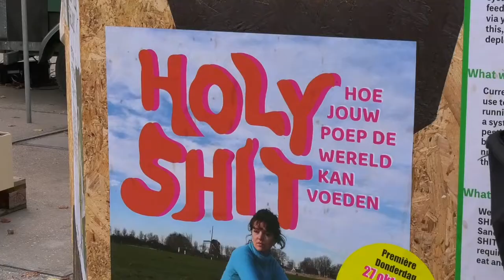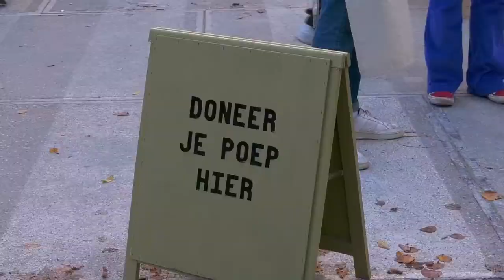De 'Shit Show' op DDW-2022 - Ontwerper Fides Lapidaire: ,,Onze poep kan de wereld redden"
Het moment dat ontwerper Fides Lapidaire erachter kwam dat poep ervoor kan zorgen dat de wereld duurzamer kan worden, ging ze zelf aan de slag met deze ontdekking. Ze ving de ontlasting van mensen op en zette het vervolgens om naar compost. Met de compost is groente gekweekt, die is verwerkt in een maaltijd.

Die maaltijd is een broodje met humus en bietjes. Lapidaire staat tijdens de Dutch Design Week 2022 (DDW) in haar eigen foodtruck op het Ketelhuisplein op Strijp-S Ze laat daarin zien wat er allemaal gedaan kan worden met menselijke poep. De meeste ingrediënten die ze gebruikt, worden geteeld in een speciale tuin. Deze tuin wordt niet bemest met dierlijke mest, maar met dat van haarzelf en andere mensen die hun ontlasting doneren.

Naast de foodtruck staan de deuren van het toilet-huisje wagenwijd open. Hier is het vriendelijke verzoek aan bezoekers van de DDW om een boodschap te doen. Niet iedereen staat meteen te springen om de tanden in het vernieuwende stukje brood te zetten. ,,Ik vind het raar. Want het komt van onszelf af en nu eet ik het. Dat is gewoon vreemd", zegt een jonge bezoeker.

Voorbijgangers kijken er wat vies bij, maar ze vinden het initiatief mooi. Veel van hen wisten niet dat mensenpoep ervoor kan zorgen dat voedsel duurzamer kan worden geproduceerd. Donderdag 27 oktober gaat de nieuwe documentaire van Lapidaire in première in het Natlab. De film laat het hele proces zien: van het moment dat de ontlasting wordt opgevangen, tot het eten van een 'broodje poep'. Doel is om deze manier van voedselvoorziening meer bespreekbaar te maken.